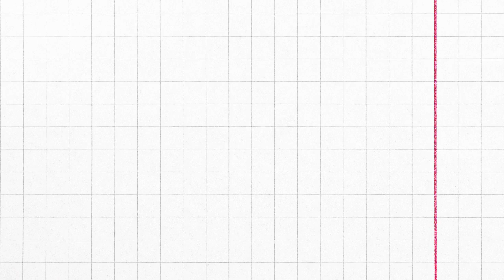BLACKPINK's JENNIE to appear on HBO's THE IDOL produced by The Weeknd